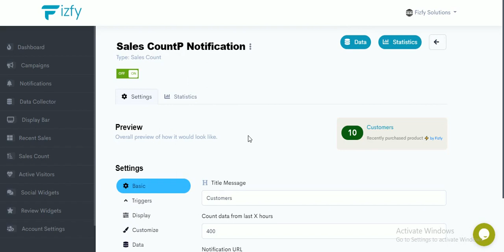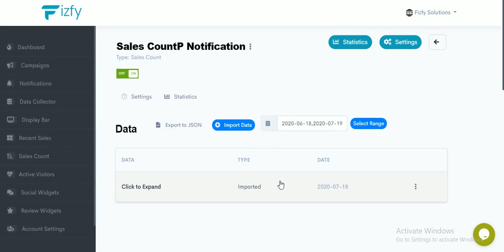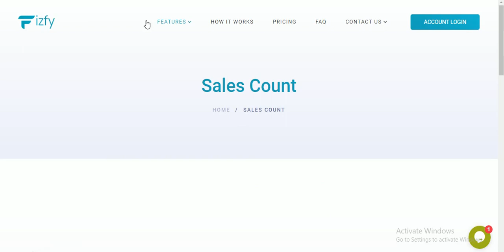How to import Fake Data at Sales Count Social Proof Notification